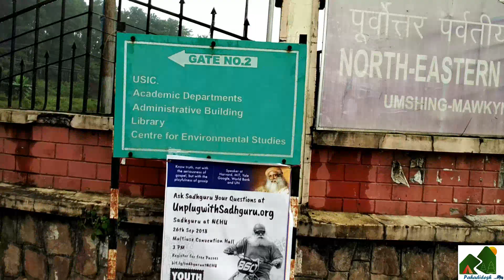NEHU North Eastern Hill University Sadhguru visit Part 1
NEHU  North Eastern Hill University - Sadhguru visit - Part I
Tour of NEHU and Initial part of Sadhguru Event

2. For Donating to Paharizones, use the UPI id: animanag992-1@okhdfcbank